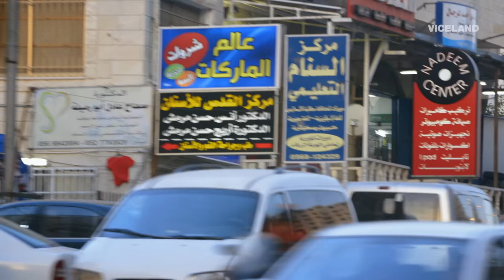Crossing a Checkpoint in East Jerusalem | STATES OF UNDRESS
Crossing a checkpoint in East Jerusalem for a simple errand becomes complicated and dangerous.